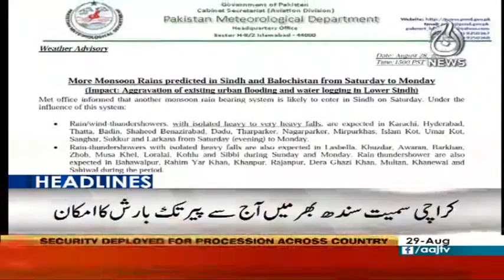Headlines 3 PM | 29 August 2020 | Aaj News | AJT